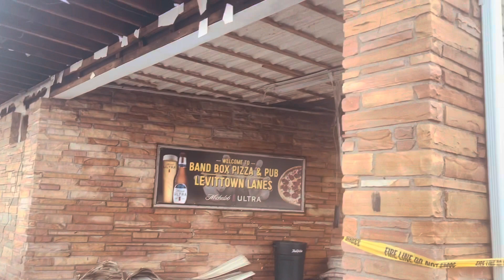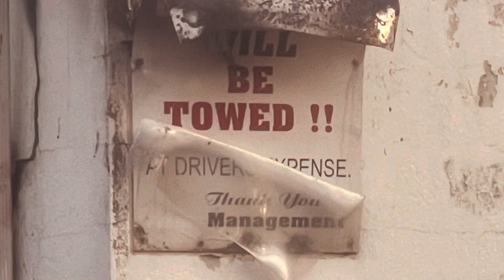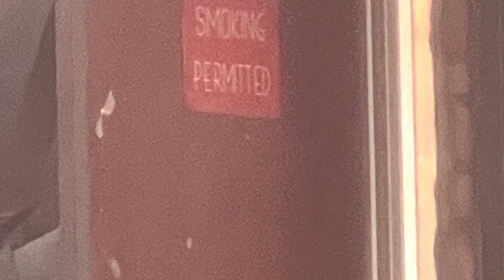LEVITTOWN LANES FIRE AFTERMATH!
The end of the levittown lanes. A walkaround tour.